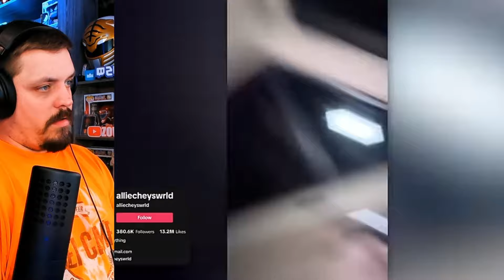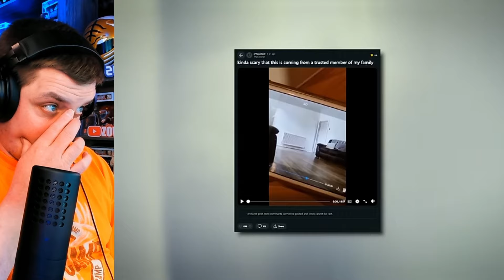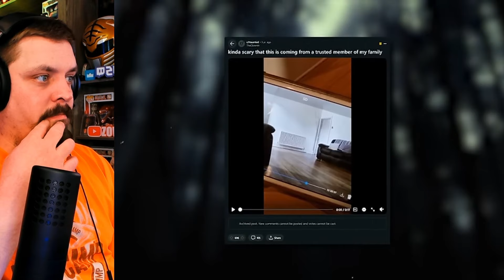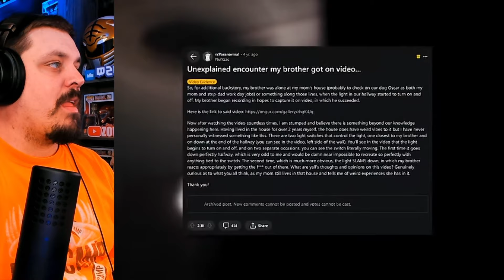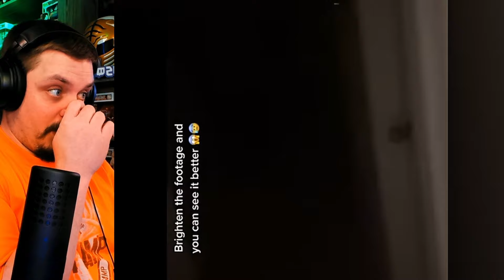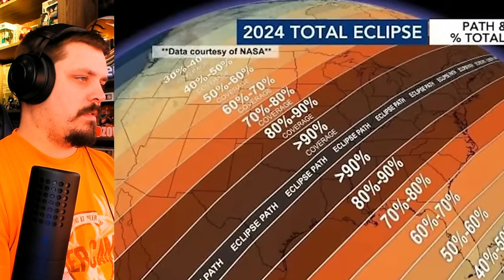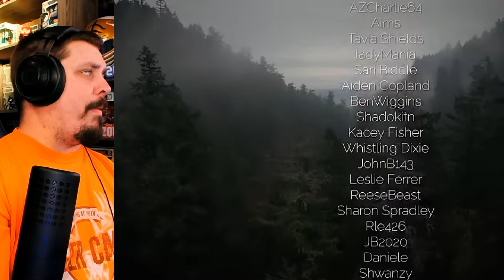9 NOT 10 Scary Videos That Will RUIN Your Sleep! (WATCH AT YOUR DISCRETION!)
Scary videos are probably not a great idea before bed, but here we are! Get ready for a sleepless night! Watch at your own discretion! I DID WARN YOU that this will be too scary!

Video title 3 - EXCLUSIVE DEAL: Major Chip Hazard Replica from SMALL SOLDIERS "Commando Elites" (MUST HAVE!)